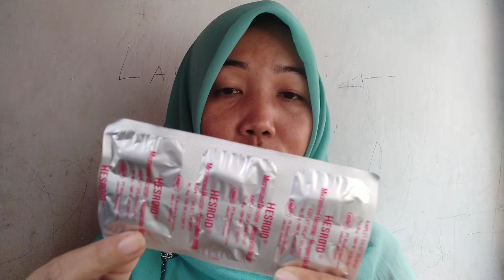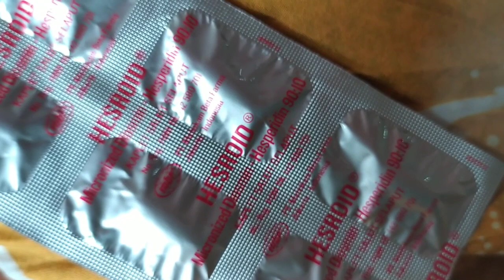Obat varises dikaki dan obat wasir akut kronis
HESROID dapat menguatkan pembuluh darah dengan tambahan sifat antioksidan dan anti-inflamasi.

Komposisi :
Tiap kaplet salut selaput mengandung :

Ekstrak Citrus aurantium 500 mg
yang setara dengan :

Diosmin 450mg
Hesperidin 50mg

Aturan pakai :

Gangguan peredaran darah di kaki/varises dan
wasir   : 1 kaplet 2 kali sehari

Wasir yang sedang serangan/kumat                              : 2 kaplet 3 kali sehari selama 4 hari, kemudian 2 kaplet 2 kali

sehari selama 3 hari, dan 1 kaplet 2 kali sehari sesudahnya

*Sebaiknya obat dikonsumsi pada waktu makan

Indikasi :
Membantu meringankan gangguan peredaran darah di kaki/varises
Membantu meringankan wasir akut dan kronik
Mencegah terjadinya Deep Vein Thrombosis Membantu penyembuhan ulkus vena